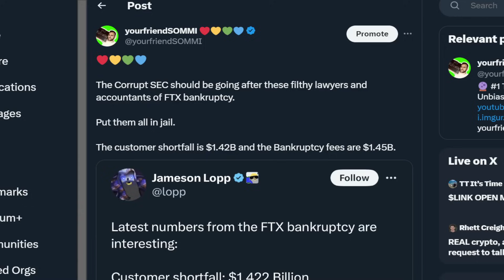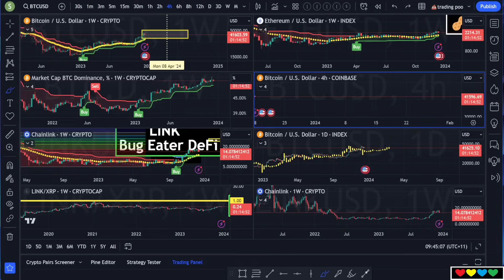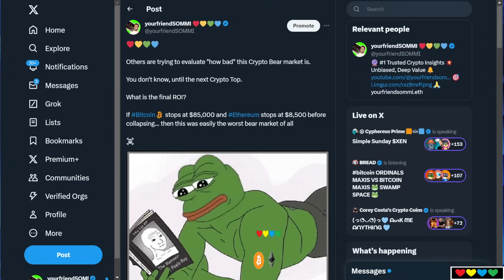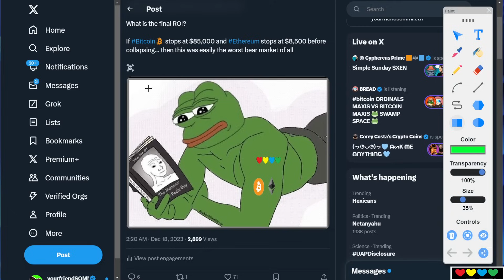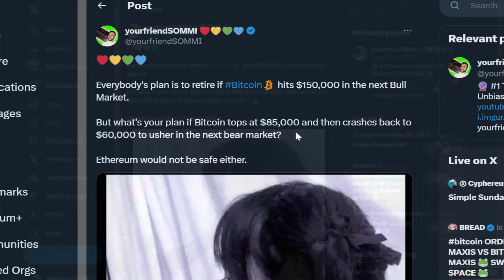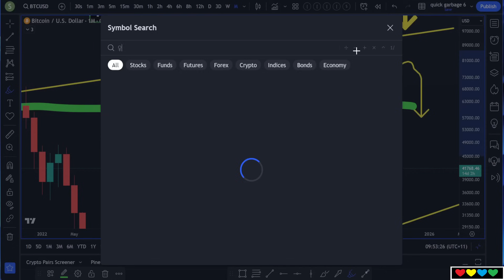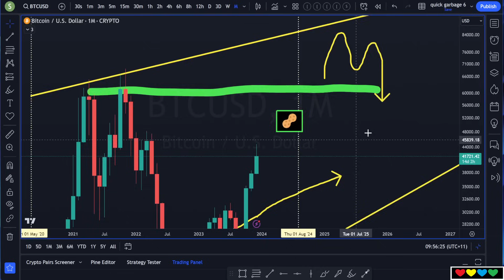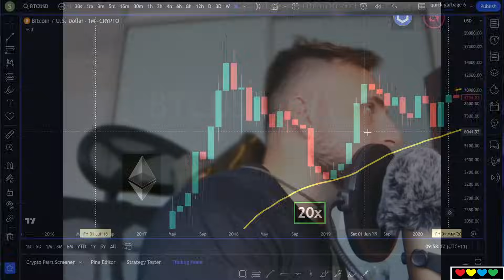🟦 BITCOIN and the ALTCOIN BULL MARKET coming! (Prepare)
Timestamps

00:00 Corrupt SEC and FTX scum lawyers
01:45 Bear Market Story & Lessons
02:40 Comparing Bear Markets?
04:00 Holders become gravity on the necks of price
04:50 Markets can also rinse you out with Time
06:00 Measuring a Bear Market
09:40 The Market will force you to make a decision
10:40 The Climb to Bitcoin $80,000
12:14 Ask yourself this question (Strategy Talk)
14:00 Protecting against FOMO
15:20 Thinking multiple steps ahead
17:30 Will we Teleport Bitcoin higher?